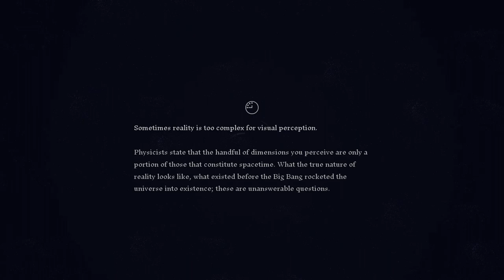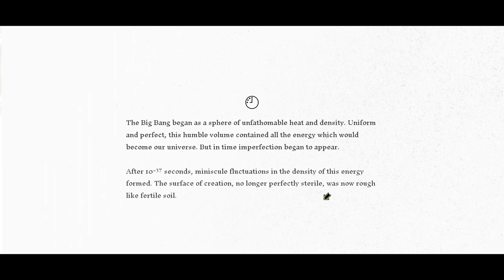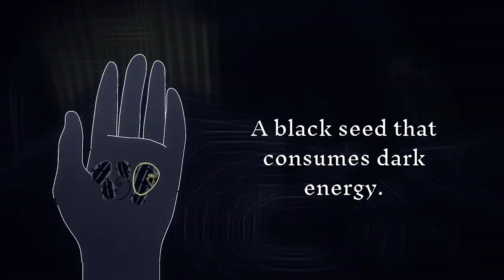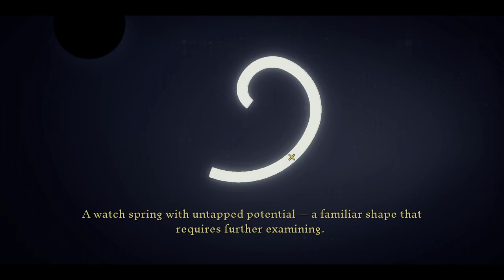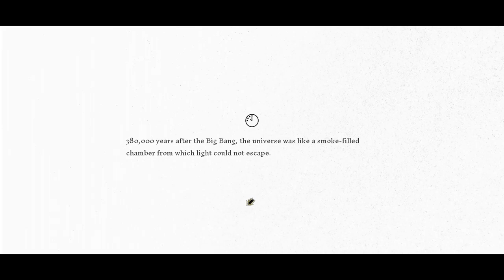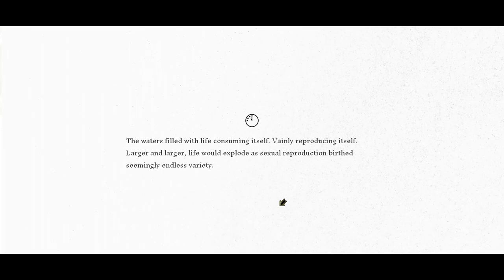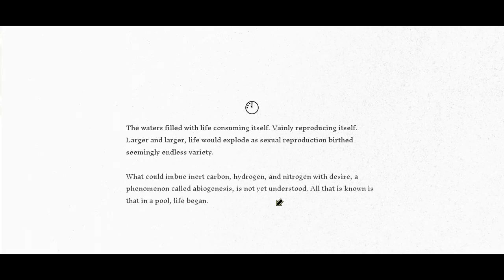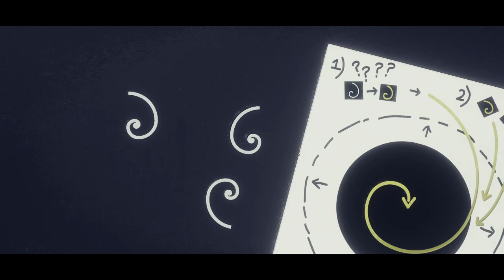Genesis Noir: A Tale of Love, Betrayal, and the Cosmos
3.596K Views - Mar 20, 2024
With my love for detective games, point-and-click adventures, and the abstract in general, this game is right down my alley! We're a detective that is called to a murder that stretches through space and time.
I hope you enjoy the video as much as I enjoyed playing the game!
Socials:

Genesis Noir is an adventure video game developed by the American studio Feral Cat Den. The game follows the main character, No Man as he visits different parts of the universe while trying to save his love. The game was released on Windows, macOS, Xbox One, and Nintendo Switch on March 26, 2021
01:52  - The City
04:10 - The Clocktower
08:14 - Thin Incident
11.08 - Seeding
24:05 - The Office
26:38 - Star Struck
33:14 - Back at the Office
34:09 - Reflections
46:35 - The End
Starting the Universe with a Big Bang is loosely inspired by Markiplier and Steven Hawking